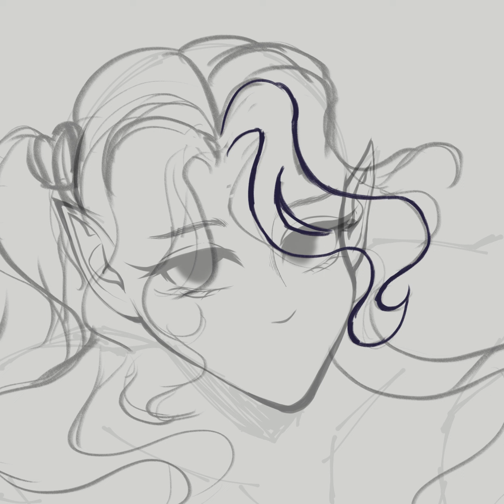san lang {tgcf speedpaint}